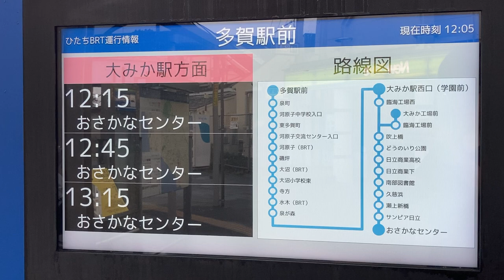茨城交通 ひたちBRT 多賀駅前バスのりば 発車案内ディスプレイ